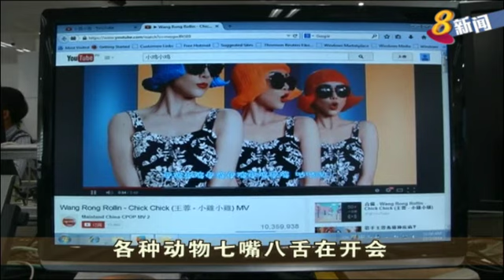中国歌曲《小鸡小鸡》爆红 跳鸡舞风靡全球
韩国歌手Psy的骑马舞曾经靠着网络，在国际间造成一股风潮。现在互联网上也流传着一首中国歌手的舞曲。轻快的节奏加上无厘头的歌词，在网络上快速窜红。